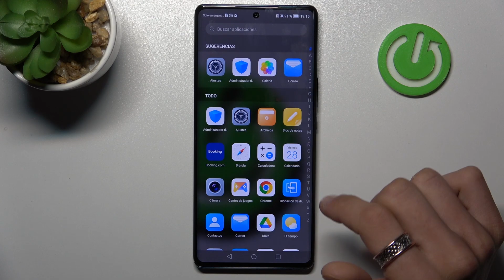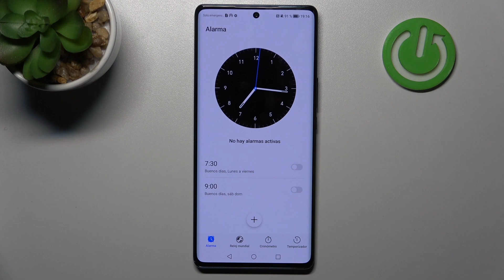Cómo poner una alarma en HONOR Magic 5 Lite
En este video, te mostraremos paso a paso cómo poner una alarma en tu HONOR Magic 5 Lite. La función de alarma es una herramienta útil para ayudarte a despertarte a tiempo, recordar eventos importantes o establecer recordatorios diarios. Te guiaremos a través de la aplicación de reloj en tu dispositivo y te mostraremos cómo configurar una nueva alarma, ajustar la hora, seleccionar el tono de alarma y personalizar otras configuraciones. ¡No más preocupaciones por llegar tarde! Aprende a usar la función de alarma en tu HONOR Magic 5 Lite y aprovecha al máximo tu dispositivo.

¿Cuál es la aplicación de reloj en HONOR Magic 5 Lite?
¿Cómo ajustar la hora de la alarma en HONOR Magic 5 Lite?
¿Cómo personalizar el tono de alarma en HONOR Magic 5 Lite?
¿Qué otras configuraciones se pueden ajustar en la función de alarma de HONOR Magic 5 Lite?